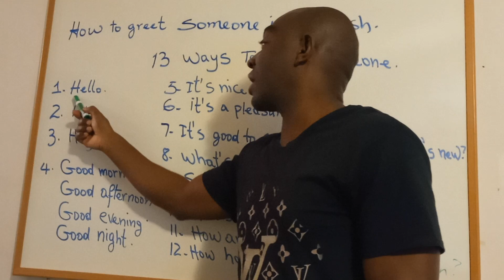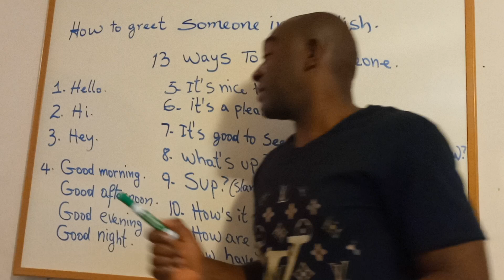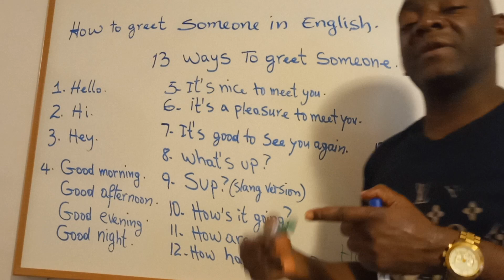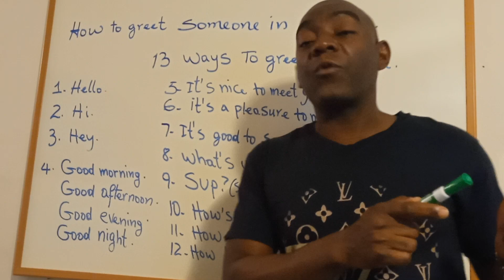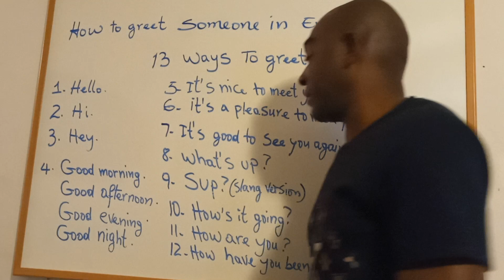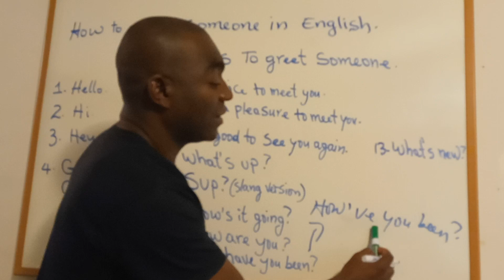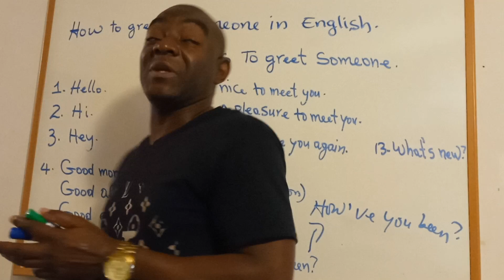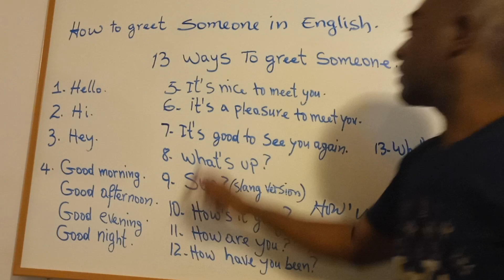Language Power: 13 ways to greet someone.